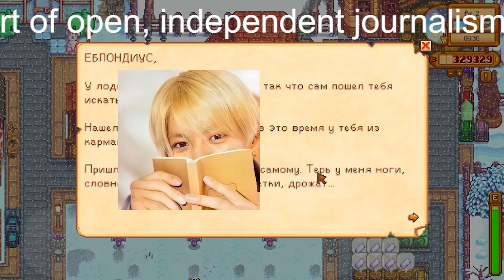【平野紫耀】平野紫耀ら脱退のKing & Prince分裂騒動で、嵐・櫻井翔や藤島ジュリー景子社長にも牙を剥く“暴走ティアラ” 冷静ファンから総スカンでクラファン運動も下火